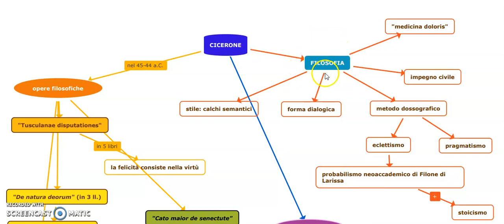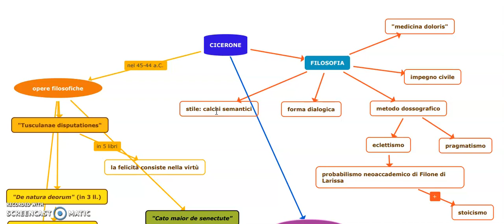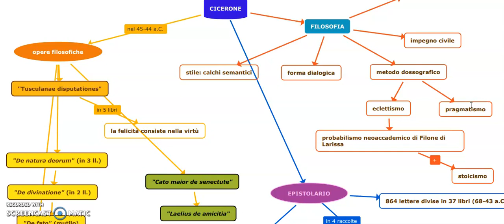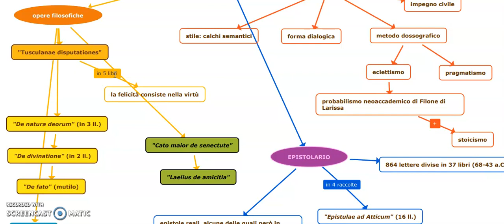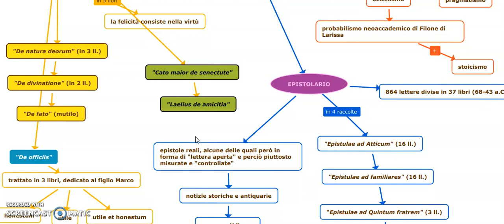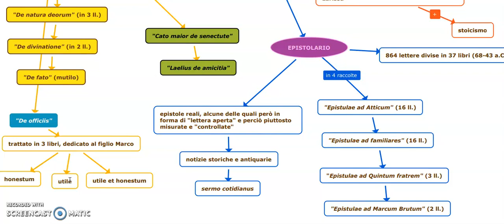Cicerone, le opere filosofiche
Letteratura latina